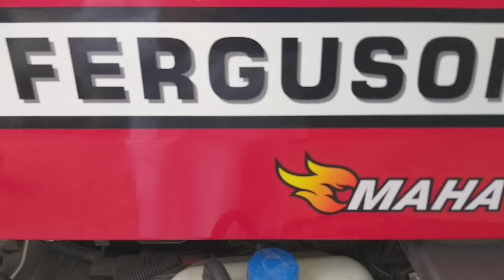New 1035 Di MASSEY.Maha shakti TRACTOR.